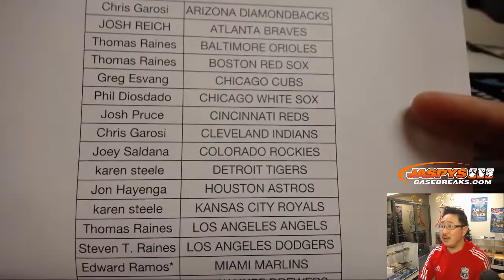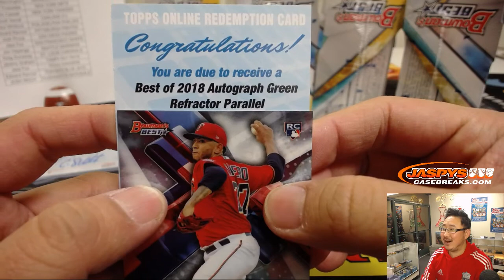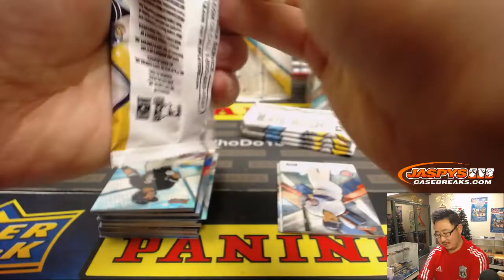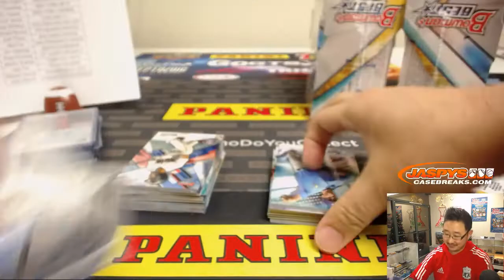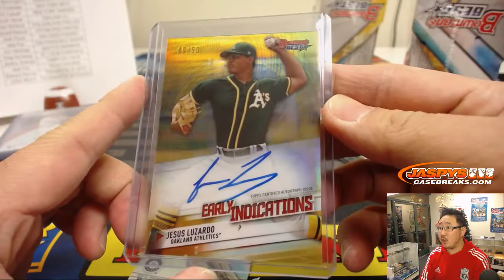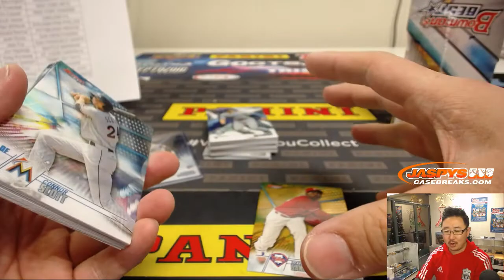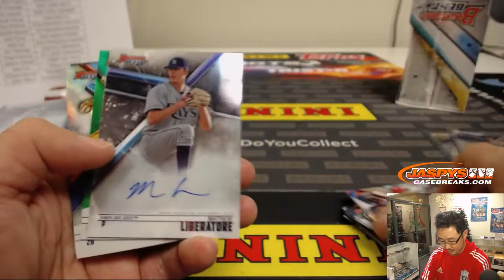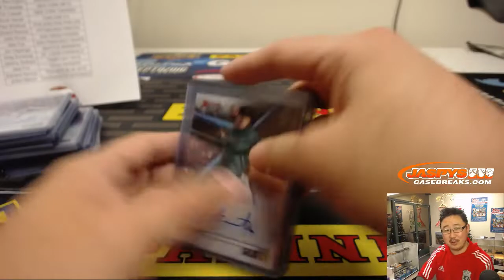Sa, 12/29/18 || 8Box PYT #12 || 2018 Bowman's BEST Baseball (MLB)